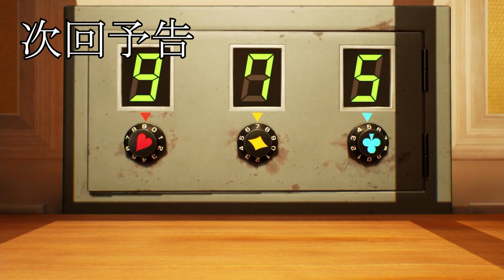【ピクミン４】第３０話 ~ファイヤーアイス~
世間は寒くなってきました